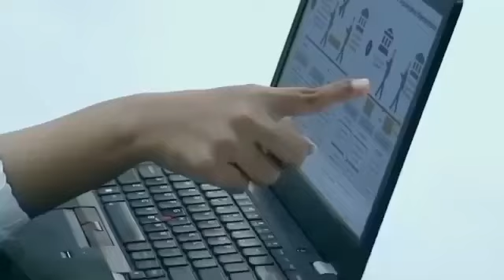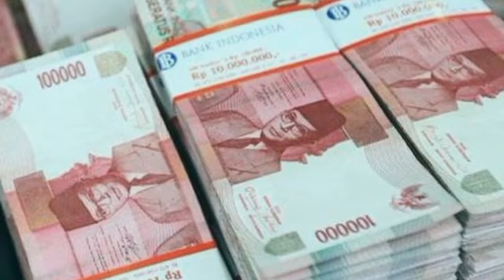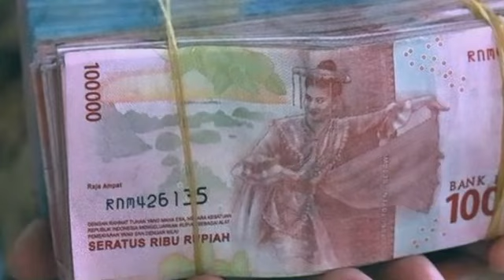Wou!, Senangnya.Tak lama Lagi PNS Dapat Rezeki Cuma cuma tahun ini.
Wou!, Senangnya.Tak lama Lagi PNS Dapat Rezeki Cuma cuma tahun ini.@infopnsofficial6677
gaji pensiunan lama,penyebab rejeki seret dalam rumah tangga,bolehkah istri tinggal di rumah selama masa iddah,arti mimpi pertanda dapat rezeki,ulama cirebon,thr pns tahun 2022 kapan cair,the miracle of rezeki,ramalan mbak you tahun 2021,gaji pns naik tahun 2022,cair tidak lama lagi,ramalan rezeki,rezeki dalam waktu dekat,gaji pensiunan bulan mei 2022 kapan cair,kenaikan gaji pns tahun ini,doa rezeki tanpa batas,doa rezeki di pagi hari,cuci mobil di rumah